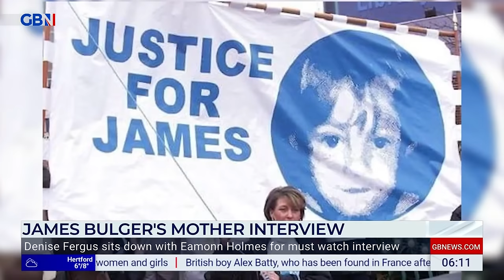James Bulger | Mother of murdered toddler on her 30-year fight for justice for her son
‘I did say if they don’t spend any time in a proper jail, they’ll go on to offend, and I was proven right with Venables.’

Mother of murdered toddler James Bulger, Denise Fergus, on her 30-year fight for justice for her son.